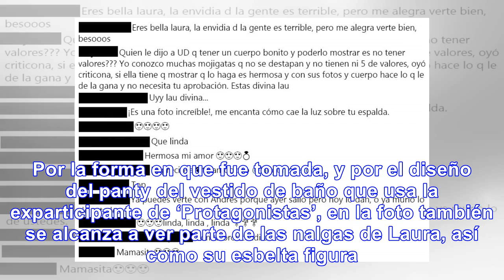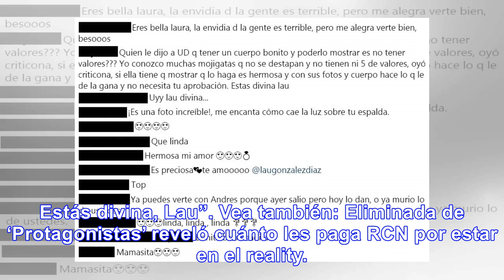Fans defienden criticado toples de laura g., de 'protagonistas'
Algunos, incluso, cuestionaron que a la joven le dijeran que carecía de valores por publicar esta fo...